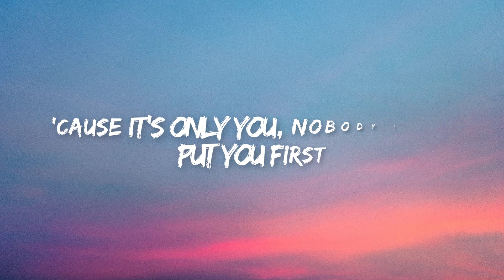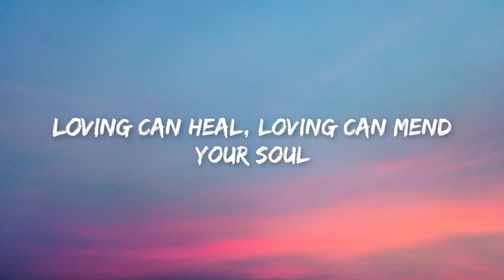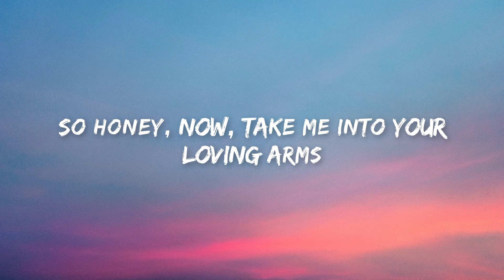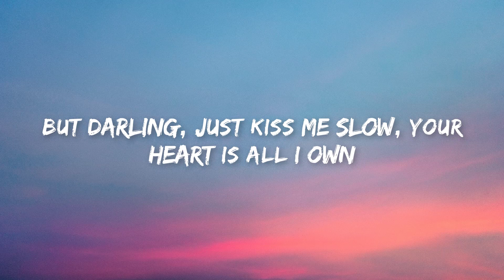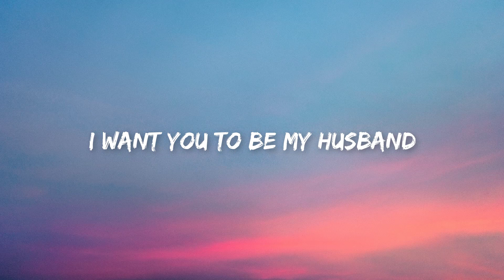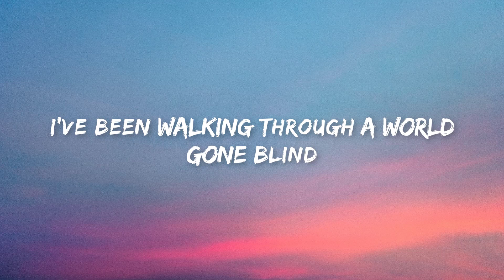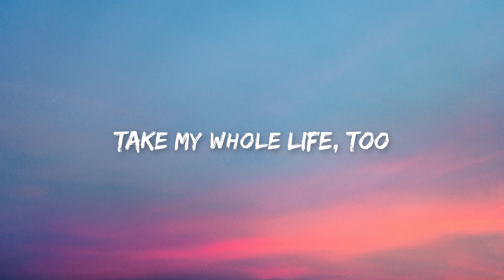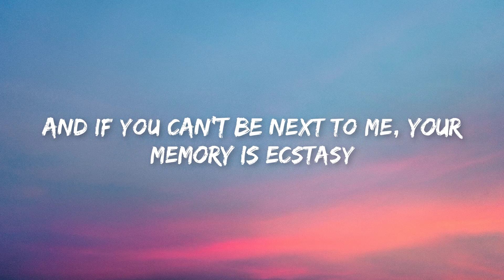At My Worst (Lyrics video) ♫ Acoustic Cover Of Popular TikTok Songs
Photograph (Lyrics video) ♫ Acoustic Cover Of Popular TikTok Songs
00:00 | 1. Caravn, lost. & Pop Mage - Photograph
04:17 | 2. Timmy Commerford, lost., Pop Mage - At My Worst
06:59 | 3. lost., Pop Mage - Thinking Out Loud
10:58 | 4. Satyen, lost., Pop Mage - Perfect
14:23 | 5. Mingue, lost. & Pop Mage - I Love You 3000
17:50 | 6. Hannah Gracelynn, lost., Pop Mage - Ocean Eyes
21:11 | 7. Honeyfox, lost., Pop Mage - Can't Help Falling In Love With You
23:56 | 8. lost., Pop Mage - Ghost
26:40 | 9. lost., Pop Mage - Shivers

🎨 Background: Pinterest.com